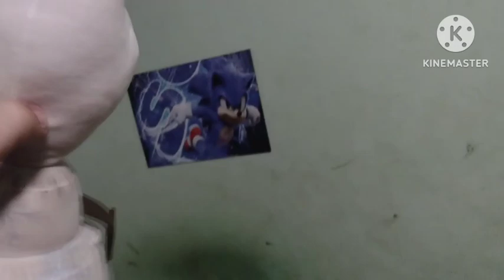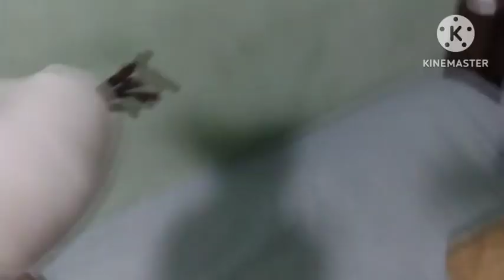OLAF APRESENTA MAIS UMA VEZ (T4EP39) - O Castelo Animado (2004)